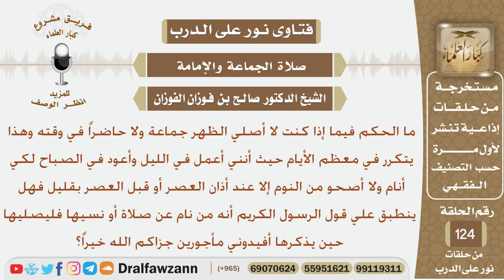ما الحكم فيما إذا كنت لا أصلي الظهر جماعة حيث أنني أعمل ليلاً وأعود في الصباح وأنام ولا أصحوا حتى..؟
نص السؤال:
ما الحكم فيما إذا كنت لا أصلي الظهر جماعة ولا حاضراً في وقته وهذا
يتكرر في معظم الأيام حيث أنني أعمل في الليل وأعود في الصباح لكي
أنام ولا أصحو من النوم إلا عند أذان العصر أو قبل العصر بقليل فهل
ينطبق علي قول الرسول الكريم أنه من نام عن صلاة أو نسيها فليصليها
حين يذكرها أفيدوني مأجورين جزاكم الله خيراً؟
السيرة الذاتية :
للاشتراك في قناة الشيخ صالح الفوزان

رئيس الفريق
لمشروع كبار العلماء